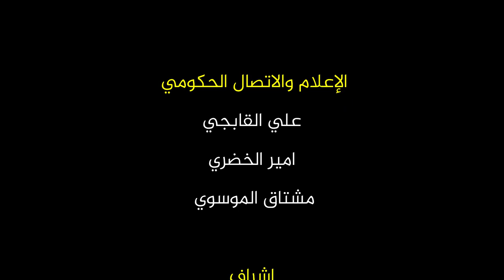موكب جامعة الكفيل في خدمة الزوار - المفرزة الطبية / 3